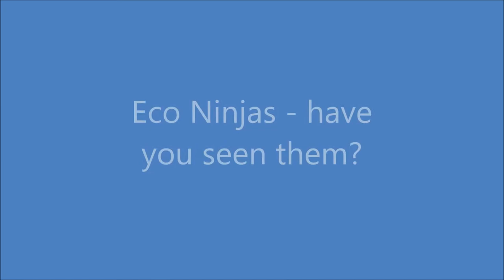Eco Ninjas 2013 - Garden International School, Eastern Seaboard, Ban Chang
The school is trying to become more eco friendly and the 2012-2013 academic year has seen a number of good initiatives around school. There have also been unconfirmed reports of "Eco Ninjas" that are checking the progress of the initiatives.